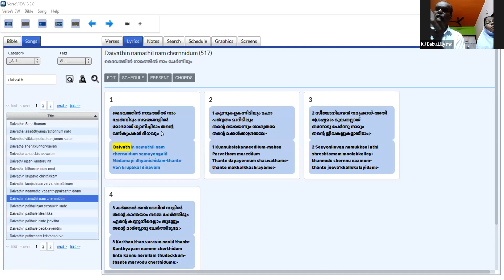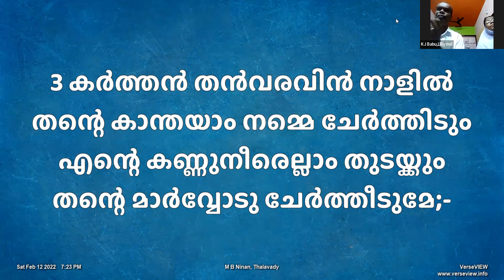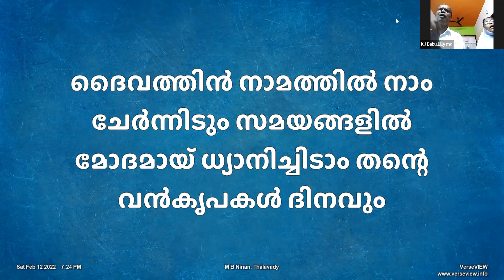BCEF BR KJ BABU|WORSHIP SESSION|(12-02-22)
BETHEL CHRISTIAN EVANGELISTIC AND FELLOWSHIP CHURCH PALUVAI GURUVAYOOR PR KURIAKOSE CHAKRAMAKKAL